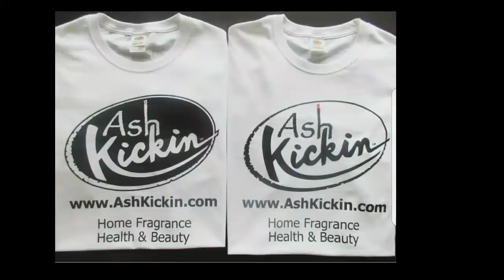Floyd Mayweather's cutman Rafael Garcia passes away